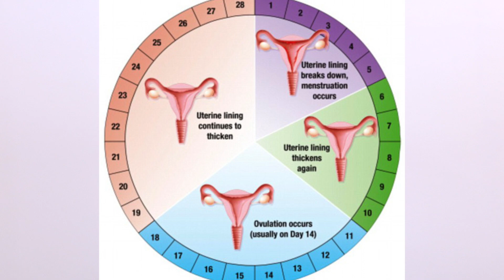Trị mụn NỘI TIẾT đơn giản bằng Phác đồ tránh thai 28 ngày - có Thật sự hiệu quả |Dr Hiếu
Rối loạn nội tiết làm một trong các nguyên nhân gây ra nhiều bệnh lý. Mụn trứng cá do nội tiết tố có thật sự là nguyên nhân quan trọng nhất ??

Làm thế nào để điều trị mụn hiệu quả ?
 Các dấu hiệu nhận biết mụn nội tiết :

1. Lâm sàng
- Lông mày: Rậm, có đường giao chéo, mặt nhiều lông
- Lông thân mình, body - mọc lông nhiều ở lưng
- Da body nhiều dầu nhờn
- Nam tính
- Đặc tính hình thái của mụn: Mụn sưng đỏ, mụn mủ, mụn viêm.

2. Xét nghiệm
- Chỉ số Androgen, Testosterol, estrogen... ( TUy nhiên thường chỉ số bình thường )
 Nguyên nhân chính mụn do nội tiết;
 - Không nằm ở tăng tiết hormon, MÀ LÀ TĂNG ÁI lực và hoạt động của Hormon
- Mụn nội tiết gặp nhiều ở nam hay nữ ??
- Nóng

3. Các phương pháp điều trị:
- Thuốc tránh thai 28 ngày
- Spirolactione
Hiệu quả: Thực tế, Hiệu quả đường uống toàn thân cải thiện nhanh hay chậm ?
Có thực sự cần đến phương pháp trị mụn nội tiết bằng đường toàn thân ?

- Mặc dù trên kênh của Bác sĩ Hiếu đã có nhiều video nói về mụn nội tiết.
Tuy nhiên vẫn có rất nhiều bạn vẫn còn mơ hồ và đặt rất nhiều câu hỏi cho Hiếu về vấn đề mụn nội tiết.
Khi các vấn đề về mụn nội tiết bùng phát gây sự lo lắng về việc mụn nội tiết có điều trị được hay không ???
Vậy nguyên nhân của mụn nội tiết là gì?
Có những cách nào điều trị hiệu quả mụn nội tiết?
- Nóng gan có nổi mụn ???
Video này sẽ giúp các bạn làm rõ các vấn đề này và những phương pháp đang được sử dụng để điều trị hiện nay. Trong đó có một phương pháp đơn giản mà hiệu quả.